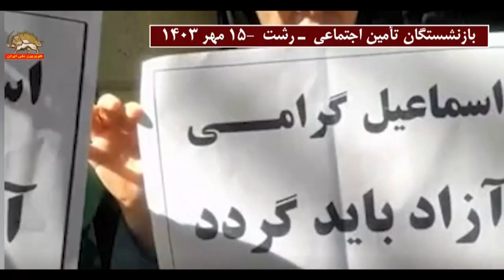ارتباط مستقیم ـ تشدید بحرانهای درون رژیم با روی کار آمدن پزشکیان ـ قسمت سوم ـ ۱۶مهر۱۴۰۳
ارتباط مستقیم ـ تشدید بحرانهای درون رژیم با روی کار آمدن پزشکیان ـ قسمت سوم